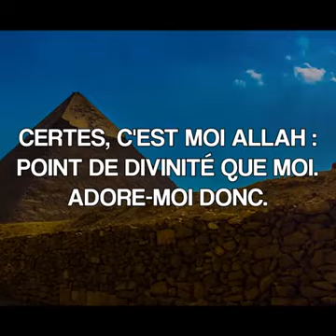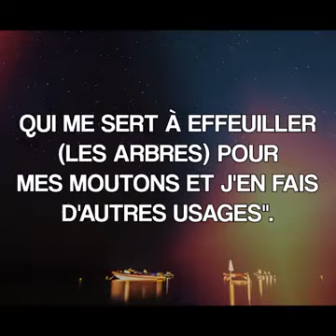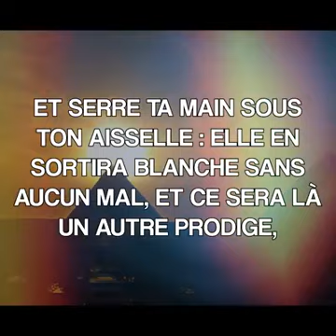Récitation magnifique du coran